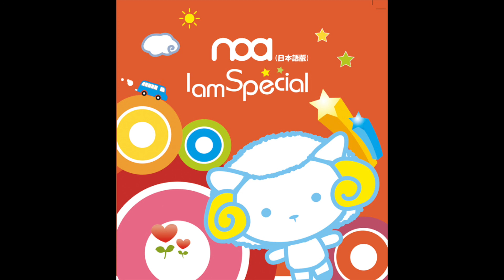05_I Love You 사랑해 사랑해_노아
노아 [I Am Special (일본어ver.)]

노아의 일본어 음반은 세계 어린이복음화를 위해 준비한 선교 프로젝트인 mission noa project의 첫번째 열매이다.

특별히 노아 정래욱대표와 일본 다리놓는 사람들 대표인 박종필목사님이 함께 준비한 일본어 음반과 일본투어는 일본인 교회는 물론 일본인 초등학교와 중학교 공연을 통해 한번도 복음을 접하지 못한 일본 어린이와 청소년들에게 예수문화를 접할 수 있는 계기를 마련할 것이며 일본투어를 통하여 일본에 노아같은 팀이 만들어져 사역할 수 있는 기반이 마련될 것으로 기대하고 있다.